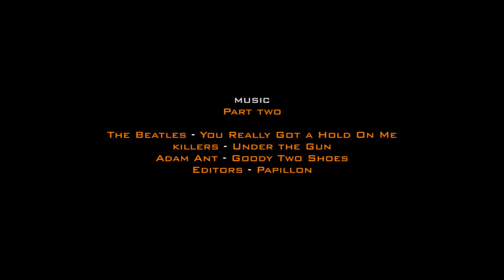L4D2 | Hard Eight, The Parish, Expert - Part Three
Original footage was speeded up 1.5 times.
List of songs in the credits of this part.